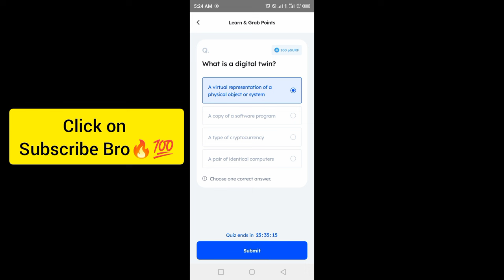Marina Protocol Crypto Airdrop Answers Today 25 September 2024 | Quiz Answers Today